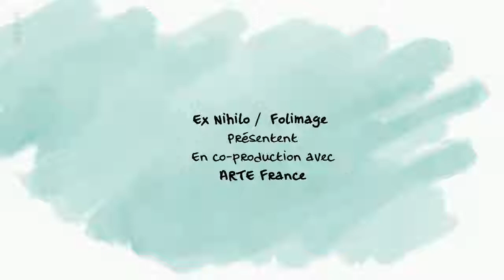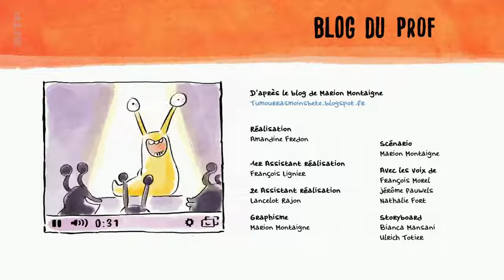Tu mourras moins bête [ARTE]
Salut tout le monde je ne pourrais pas faire de vidéos tout le temps car je vais à l'école alors da la semaine prochaine tous les samedis.